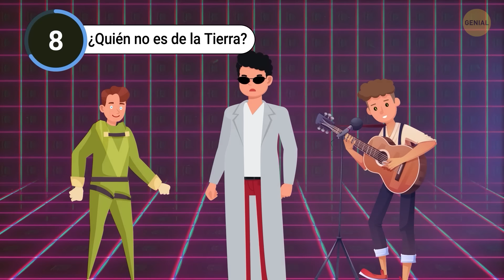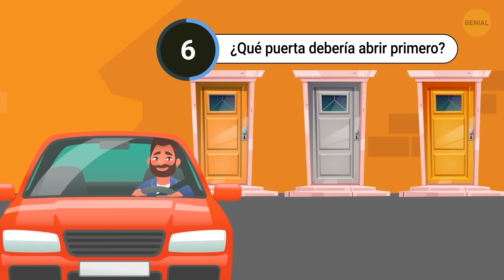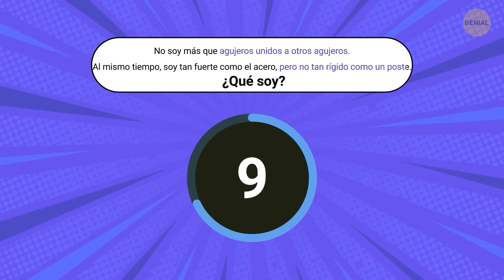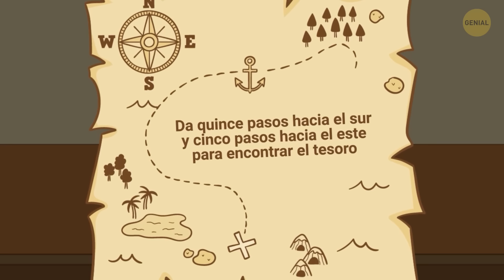Los acertijos lógicos más complicados para poner a prueba tu pensamiento crítico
Si te encanta ejercitar tu cerebro, tenemos algo emocionante para ti. Prepárate para afrontar algunos de los acertijos lógicos más difíciles que realmente llevarán tu pensamiento crítico al siguiente nivel. Ya seas un maestro de los rompecabezas o solo estés en busca de un desafío divertido, estos acertijos te mantendrán alerta. Así que agarra un refrigerio, siéntate cómodo y ve si puedes resolverlos todos. ¿Crees que puedes hacerlo? ¡Vamos a descubrirlo!